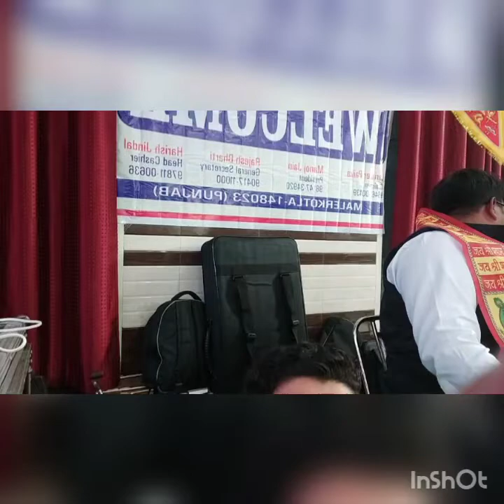Vishal Goyal Jaagaran in Malerkotla dt 27.02.2022, Hanuman Mandir Malerkotla